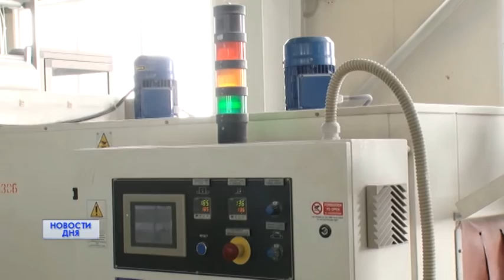РАБОТА С РИСКОМ ДЛЯ ЖИЗНИ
Два серьезных ЧП произошло с начала этого года на крупных предприятиях региона. Одно из них -  со смертельным исходом. Чтобы подобного не происходило впредь,  профильное министерство применяет серьёзные меры. Одна из них - выездные комиссии.  Специалисты на месте проверяют: соблюдаются ли требования безопасности, и кто за этим следит. Первое заседание состоялось сегодня в Соль-Илецке. Члены межведомственного объединения проверили условия работы сотрудников  предприятия "Руссоль".